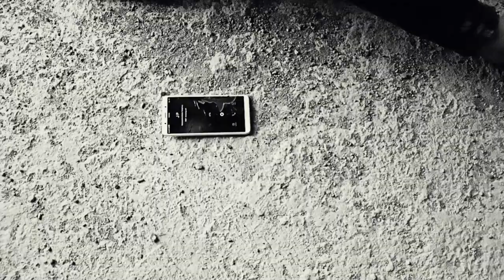SAYKO KILLER PART 2| OFFFICAL SHORT FILM | JP NAUMAN SAI MAYUR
SAYKO KILLER PART 2| OFFFICAL SHORT FILM | JP NAUMAN SAI MAYUR| JP PRESENT

OFFICIAL SHORT FILM

SAYKO KILLER PART 2

STARING : JP NAUMAN SAI MAYUR PRUTHVI VERAJ

STROY : JP PRESENT AND TEAM

CAMERA : ABHISHEK & KRRISH & NIKHIL

EDITING : J J

SPECIAL THANKS : VERAJ HARRY KRRISH

ENGLISH RAP : SOHAM

ENGLISH LYRICS : KRRISH

HINDHI RAP : J STREET

MORE UPDATES